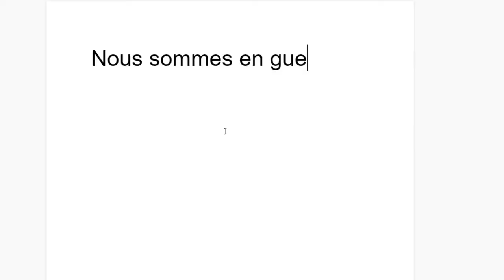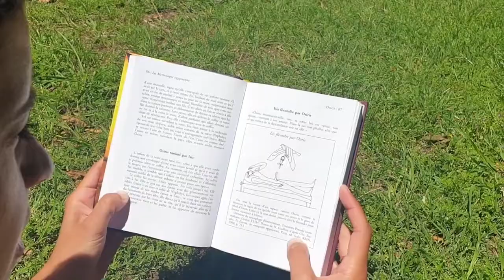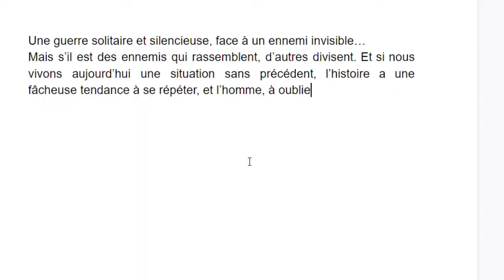Nous sommes en guerre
Un film de Maïlys Gelin avec elle-même, Hugues Noirtin et Juliette Sougey